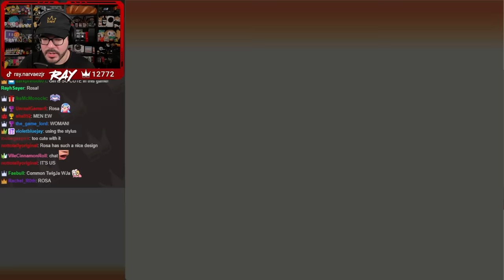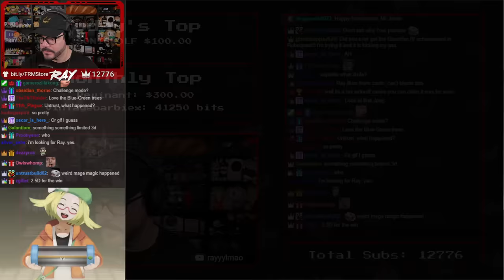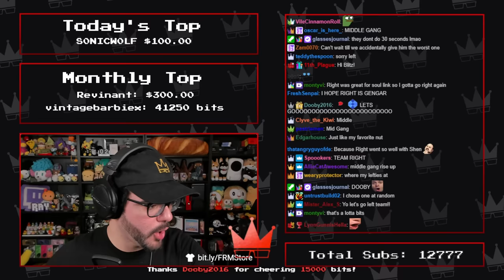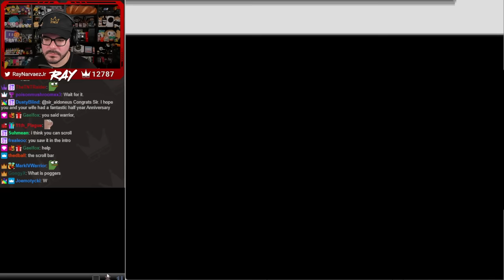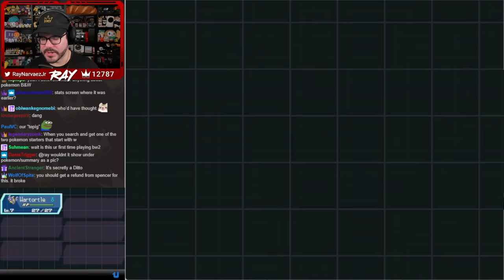Twitch Livestream | Moémon White 2 Randomizer Part 1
Gameplay starts at: 4:02